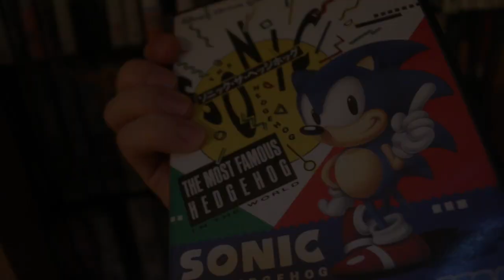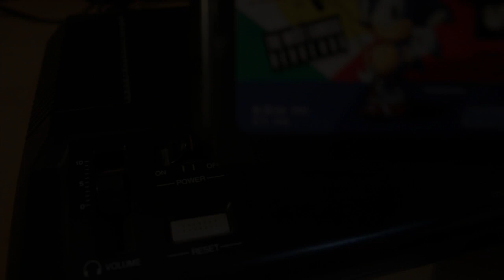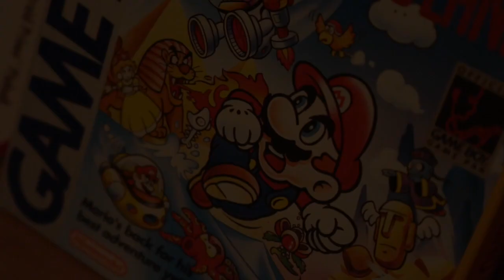Video game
Cette vidéo traite de Video game